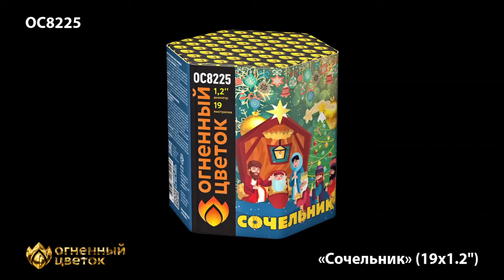Салют ОС8225 Сочельник 1,2х19 залпов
Купить с доставкой
Специализированный магазин пиротехники "Дядя Гриша"
г. Смоленск